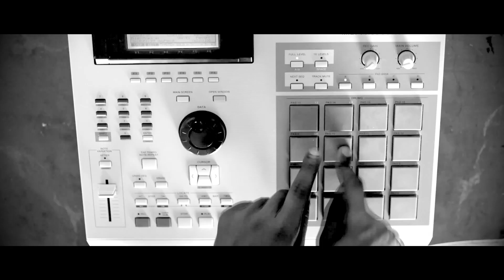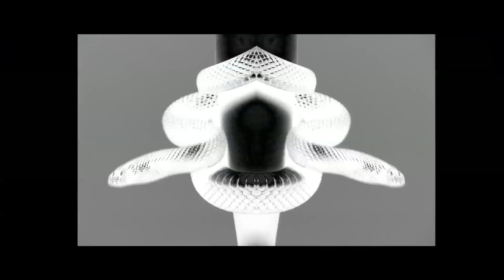Jay-Z & Kanye West - Who Gon Stop Me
Watch The Throne.